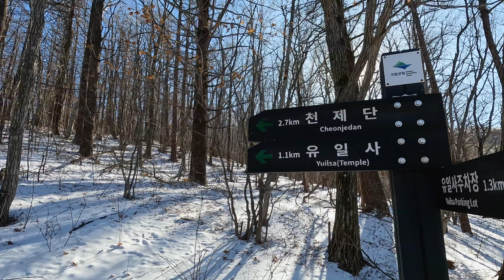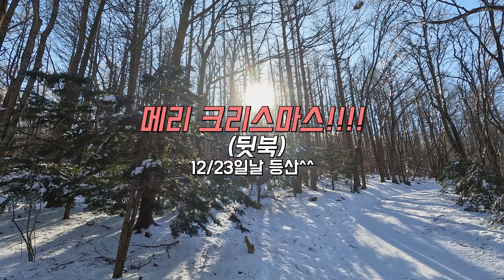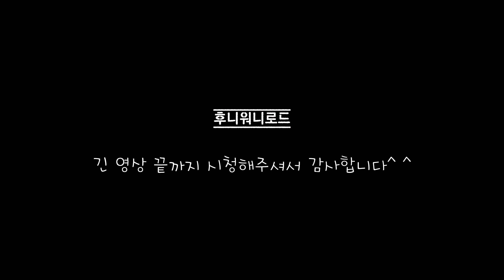[부부등산vlog] 태백산/생애 첫 겨울 설산 산행/유일사 코스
촬영일: 12월 23일
산행시간: 4시간30분정도 걸렸어요
산행코스: 유일사주차장-천제단-원점회귀
날씨가 영하15도 낮기온은 조금 올라왔지만 추웠어요
옷을 여러겹 껴입어서 몸은 춥지않았지만 얼굴이 찢어지는듯한 통증이 느껴지게 아팠어요
하산후 얼굴상태가 눈붓고 얼굴도 붓고 말이 아니였네요 ㅠㅠ
다음산행땐 얼굴보온 신경써야할것같아요^^
첫 설산등산 걱정반 설렘반^^ 그래도 잘 즐기고 왔어요
영상 즐감해주세요^^